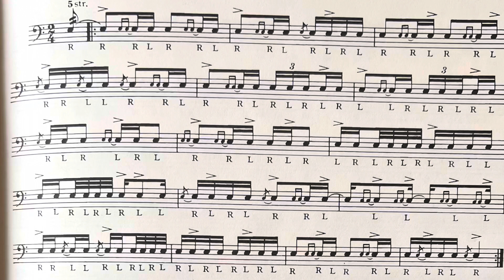Wilcoxon Solo 45 on my new Barney Beats pad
The last thing I needed was a new practice pad. But when they re-released the Barney Beats RealFeel pads, I bought one anyway. It seems the rubber surface is a little thicker than the normal RealFeel, which gives it a different response that I like.

From Charley Wilcoxon’s The All-American Drummer 150 Rudimental Solos ￼